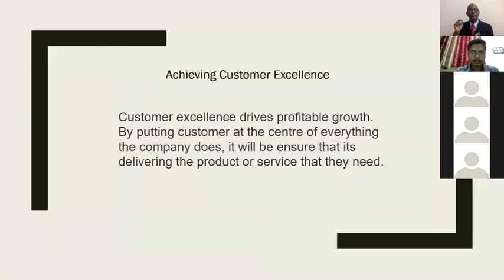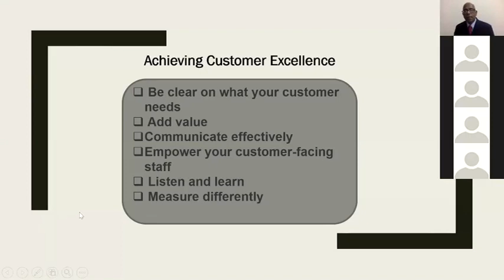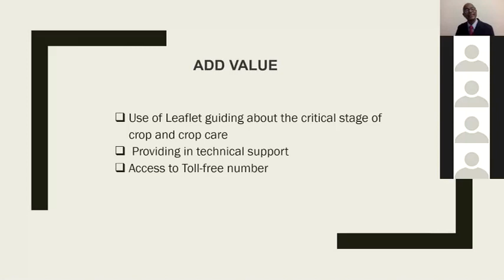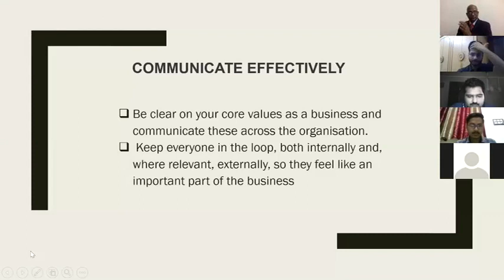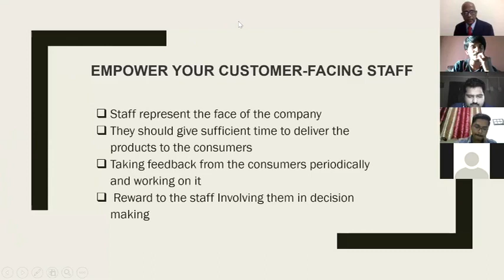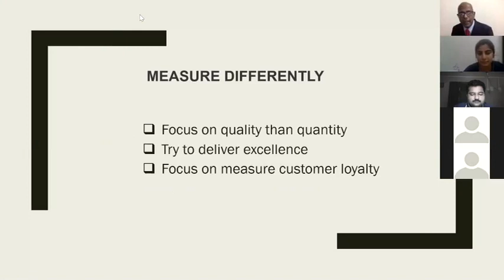“ACHIEVING CUSTOMER EXCELLENCE in a SEED Business Company: HOW?" A Perspective of PGDABM Students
The students are awesome. Their ideas are path-breaking! Their approach is commendable! What is Customer Excellence? How do you achieve customer excellence? Take a look at this video and leave your comments on it.